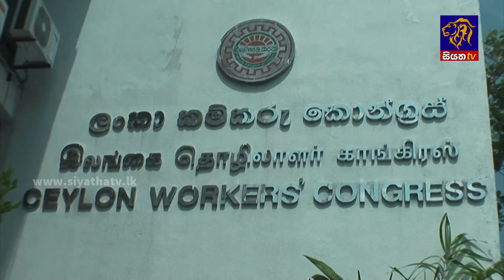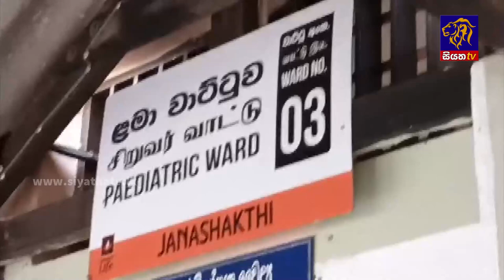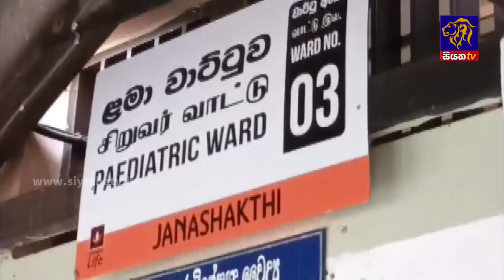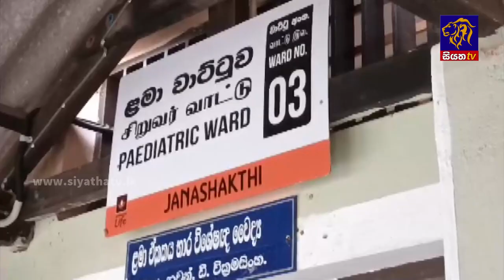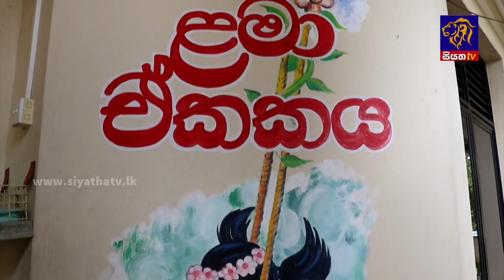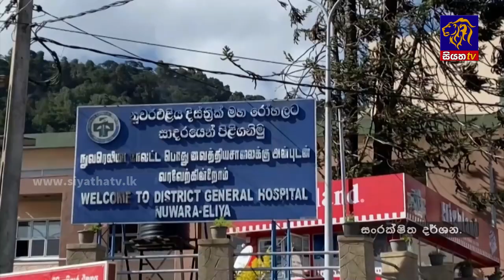Siyatha News | 06.00 AM | 18 - 05 - 2023